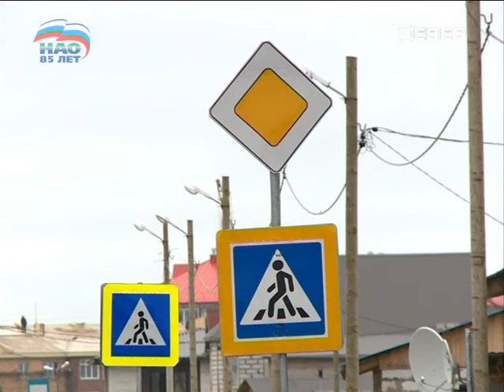Дороги в аэропорт и поселок Искателей ждет реконструкция уже этим летом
Дороги есть, а ездить невозможно. Летом в Нарьян-Маре традиционно начинается дорожный ремонт. В этом году в планах дорожников реконструкция трассы на аэропорт, к поселку Искателей и ямочный ремонт городских сетей. Всю работу планируется закончить к началу зимнего сезона.